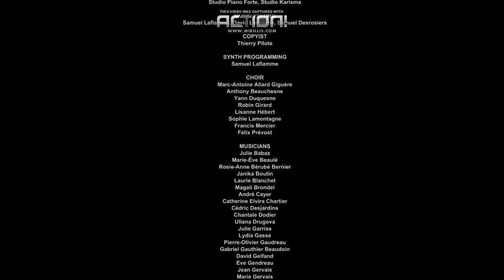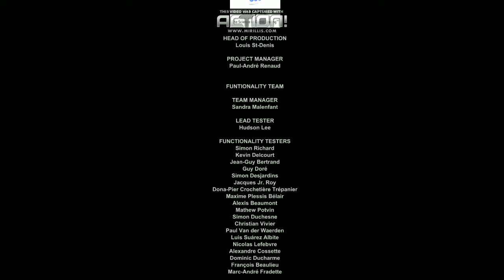Outlast Part 15 PC PL Finał